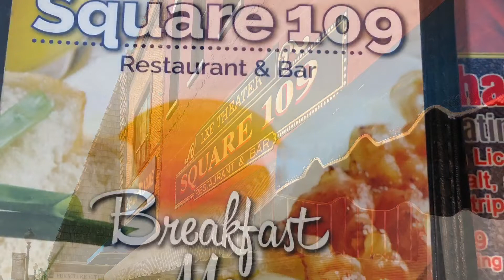Clinton Missouri Square 109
Clinton MO Square 109 brunch